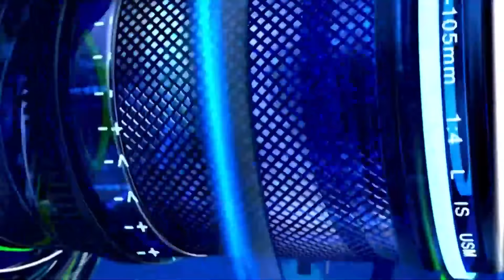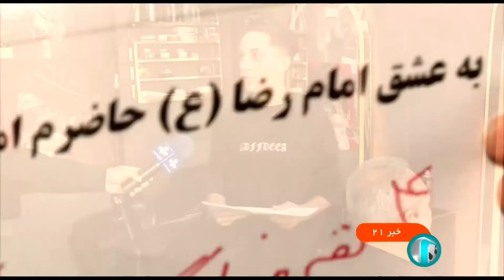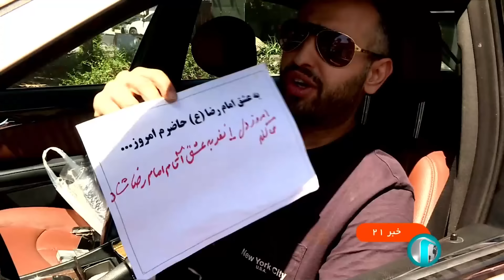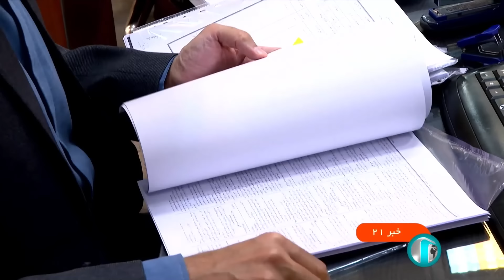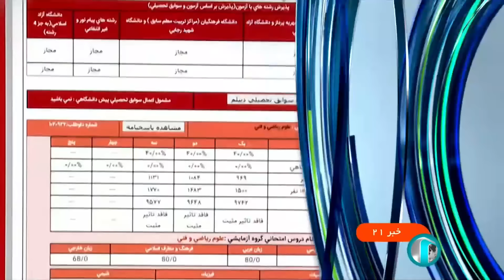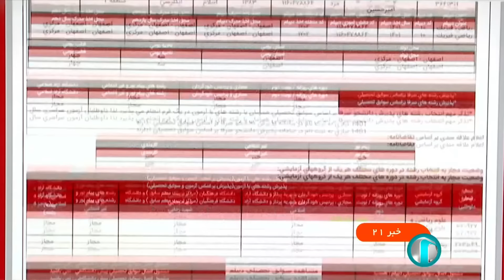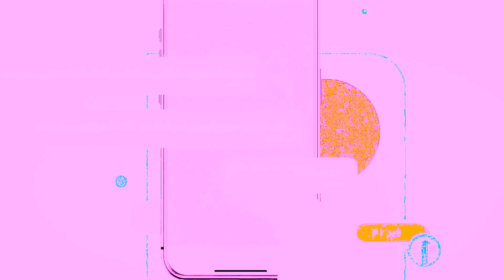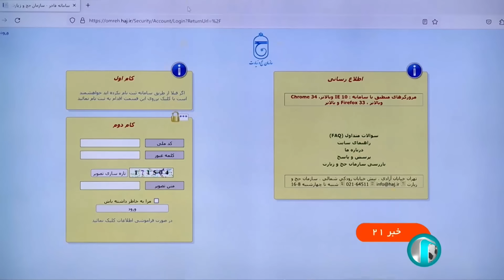خبر 21 به وقت تهران - سه شنبه 13 شهریور 1403